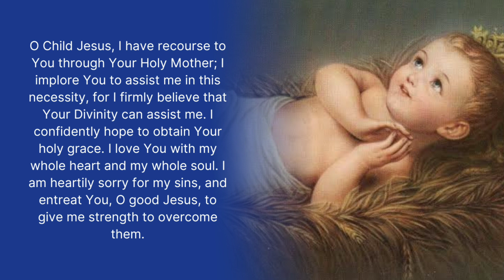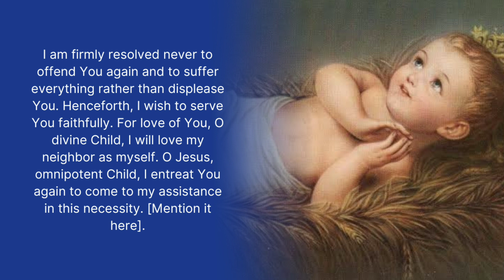Miraculous Prayer to the Infant Jesus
In the vision, Our Lady gave to Cyril a powerful prayer to the Infant Jesus, one that has been known to be “efficacious” and secure that which is petitioned. It has been passed down through the ages and remains a staple in any devotion to the Infant Jesus.